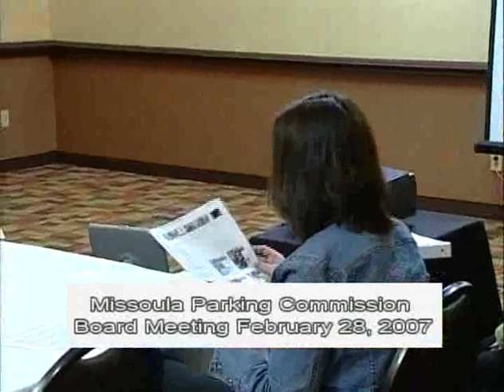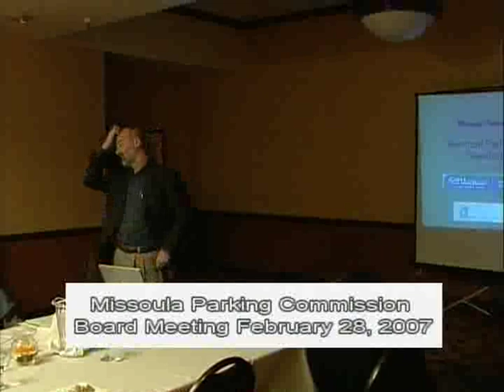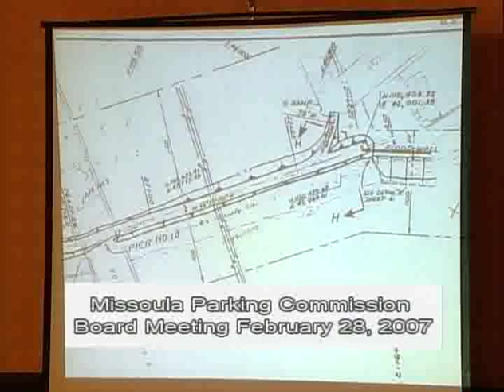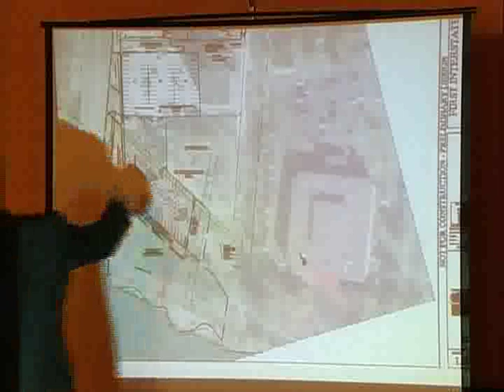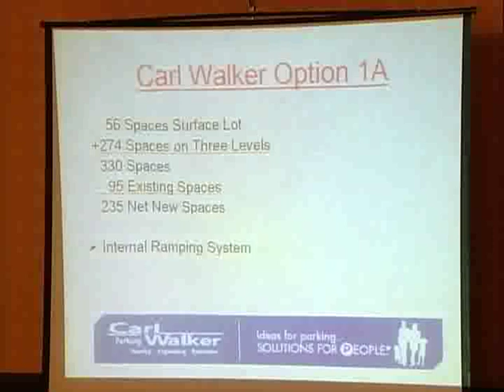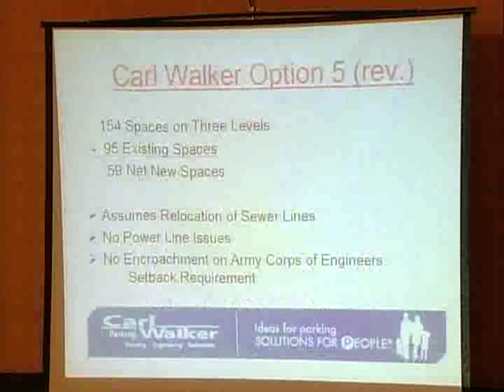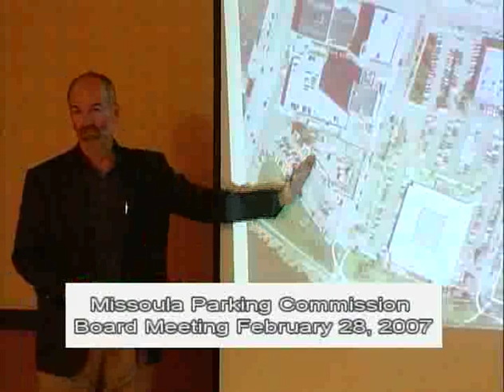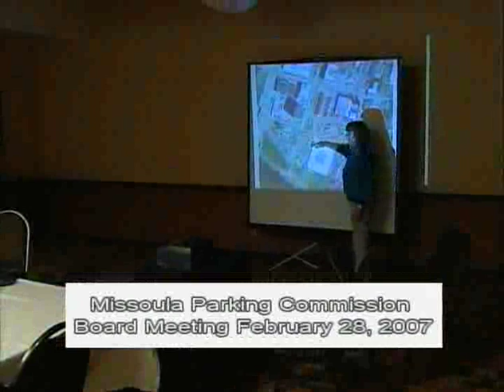Missoula Parking Commission Meeting February 28, 2008